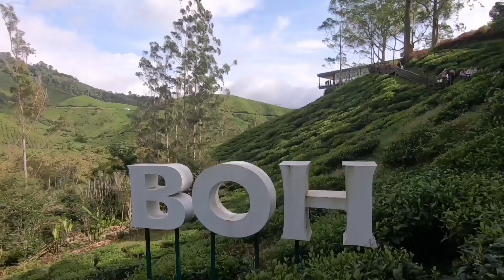Cameron Highlands Coral Hill and Boh Tea Centre trip - 221122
Coral Hill is a lush moss-filled jungle landscape in Cameron Highlands at Tanah Rata,
This is a trail walk meant for nature/plant lovers and we were treated to rare sights of lichens, pillow-like moss beds and wonderous scenes. Yes, not to forget the millipede encounter that JX remembered till now. We would rate this as a kids friendly trekking trail. We took about 1.5 hours for the whole trip but wished we could stay longer for its "Lord of the Ring" alike adventure.
JX thought Coral Hill was mysterious and magical while SY thought it was amazing.
A fact to remember is that it takes 3 years for just 1cm of moss to recover after being killed. So, be cautious when you are there, take nothing but photo, leave nothing but footprint.

If you visit Boh Tea Centre, try to have breakfast near the window seats for its mesmerising panoramic tea gardens views. BUT, please bring along a jacket as it could be chilly when there is rush of air.